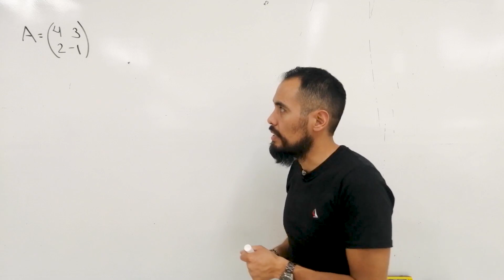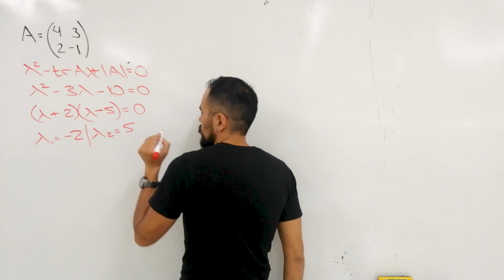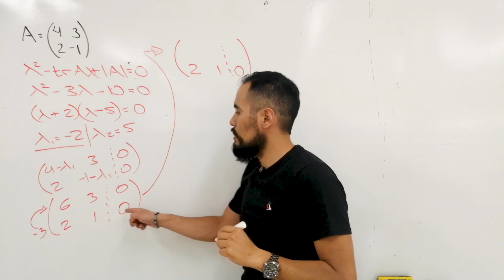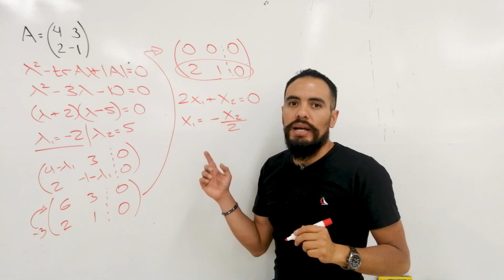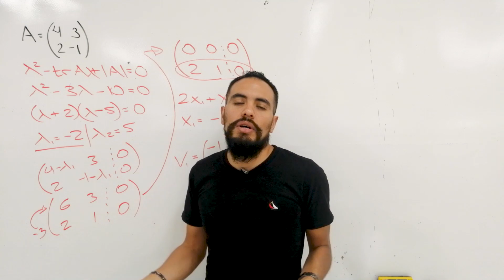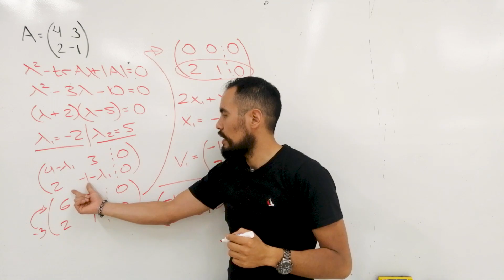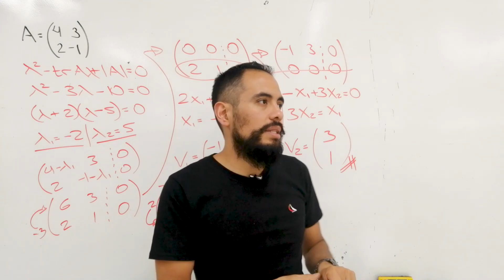Valores y vectores propios de matriz 2x2